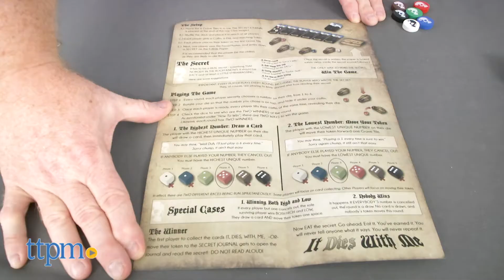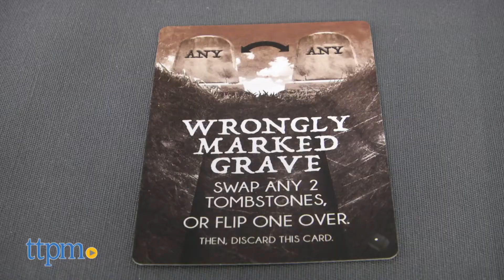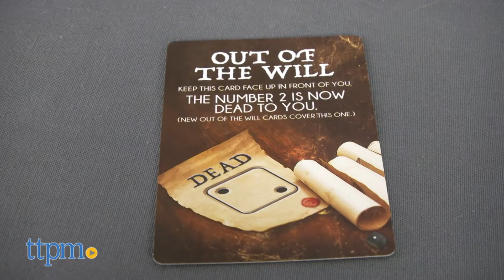It Dies With Me from Breaking Games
Can you keep a secret? The new IT DIES WITH ME game asks that you take that secret to the grave! A game of trust for 4 to 6 players from Breaking Games makes for quite an interesting party addition. For more on this intriguing parlor activity, checkout our video and review. For full review and shopping info

Product Info: In this elongated box are 6 coffins, 6 grave tiles, 6 dice, 6 player tokens, 1 envelope, 1 food marker, edible paper(rice), 1 deck of cards, 1 expansion pack. Designed for ages 13 and up this game for 4 to 6 players contains a very strict instruction. Inside the envelope is a real secret from someone at the table. A new game from Breaking Games asks you to agree to telling no one that secret as IT DIES WITH ME. In fact the winner of the secret also agrees to eat the paper it's written on taking this secret to the grave, never revealing it to anyone. The secret is written on EDIBLE PAPER with a FOOD COLORING MARKER. Each player (including the player whose secret is in the game) is given one six sided die and a mini coffin. Players use coffins to hide their die number which they wager to be the highest or the lowest number when all are revealed. Players can choose any number from one to six. Everyone opens their coffin at the same time to see who wins each round. Be the first to collect cards that say IT DIES WITH ME or move your token across the grave tiles all the way to the secret envelope and reach the secret.  Add The Dead Die expansion pack cards into the deck to cause more havoc in the game.